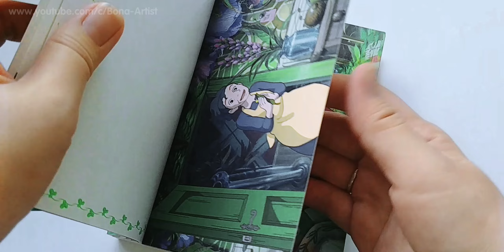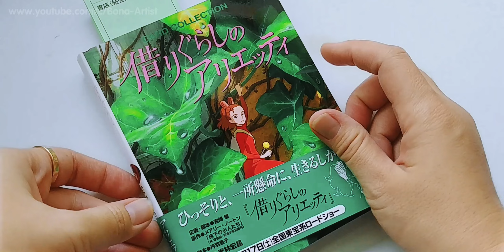Paint With me[Real-time]❤️Painting "Studio Ghibli" Scense✨Thế Giới Bí Mật của Arrietty P.1/2💙Gouache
RELAXING MUSIC
✨Chào mừng các bạn đã quay trở lại với kênh  @BonaArt !! 💖
Chúc mọi người xem video vui vẻ và thực hiện thành công! 🌈✨💖
💚💚💚💚💚💚Vì Video quá dài nên Na chia ra 2 phần. Các bạn cùng chờ đón phần 2 sẽ được post vào thứ 4 tới nhé💚💚💚💚💚💚

✨Welcome back to @BonaArt channel!! 💖
Have fun watching the video and make it successful! ✨💖

Because the video is too long, Bona divided it into 2 parts. Please look forward to part 2 which will be posted next Wednesday 💖

ĐĂNG KÝ ỦNG HỘ KÊNH & XEM NHIỀU VIDEO MỚI NHA!